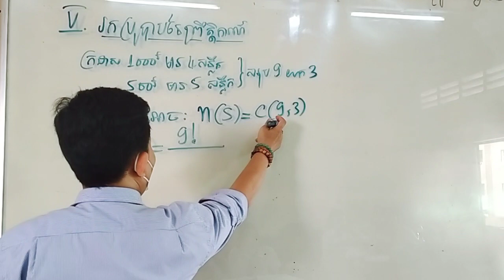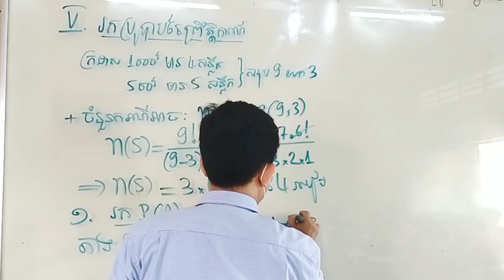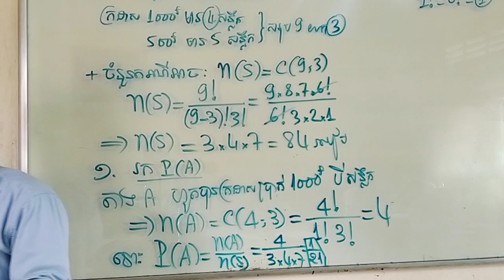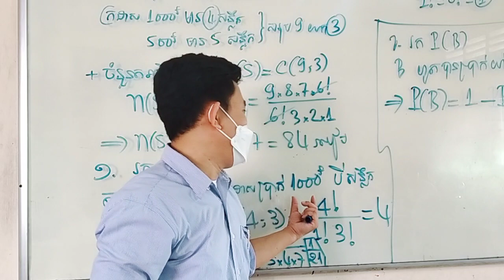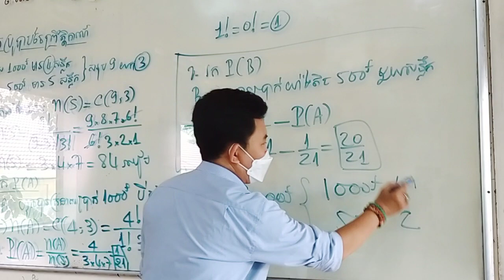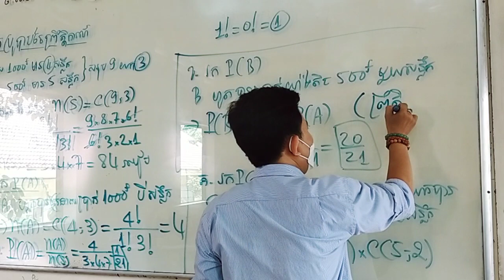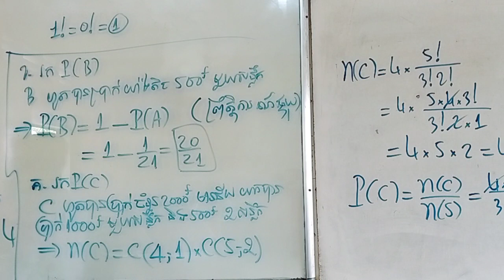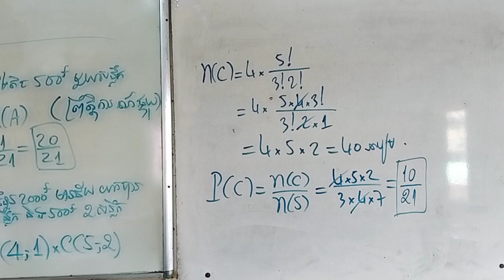វិញ្ញាសាគណិតវិទ្យា ថ្នាក់ទី១២ វិទ្យាសាស្រ្តត្រៀមBacII ✓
វិញ្ញាសាគណិតវិទ្យា ថ្នាក់ទី១២ វិទ្យាសាស្រ្ត
ត្រៀមBacII ✓

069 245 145  /  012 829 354